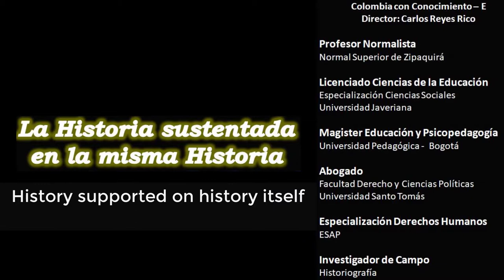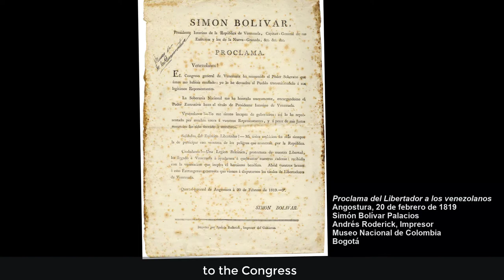3. Bolivar and New Granada Liberation Campaign Background.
3. Bolivar and New Granada Liberation Campaign Background.
Liberation Campaign Route. Part 3. Bolivar andLiberation Camaign Background.
1819 THE LIBERATION CAMPAIGN
Bicentennial — Independence — 200 YEARS
1819 — 2019
Liberation Campaign
May — August 1819
HISTORY SUPPORTED ON HISTORY ITSELF
Colombia con Conocimiento